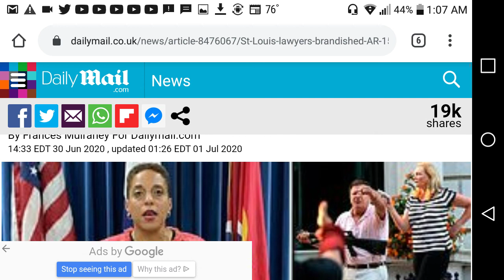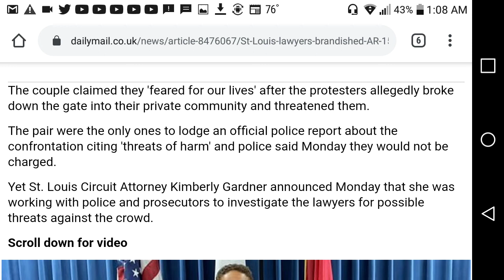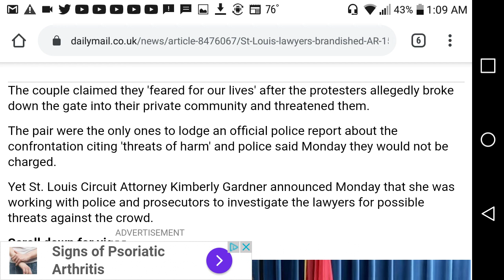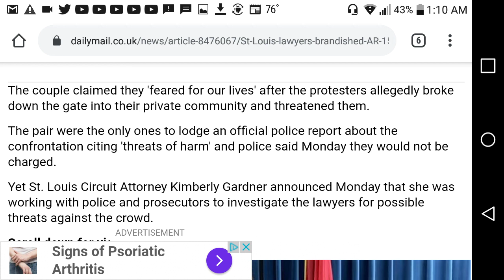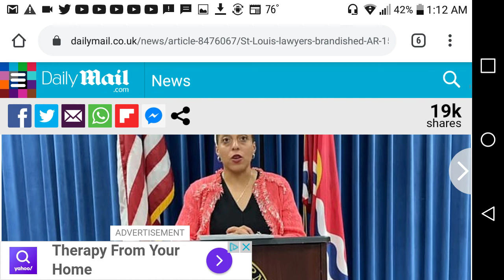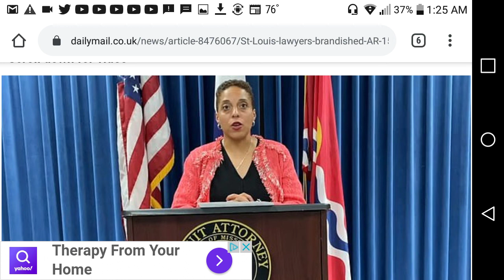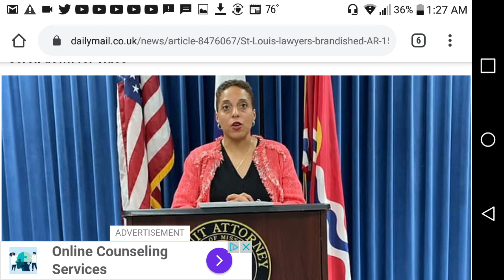Activist city official throws ken and karen under the bus.